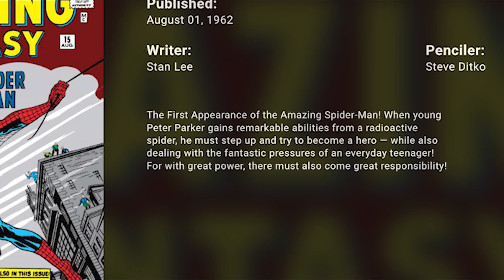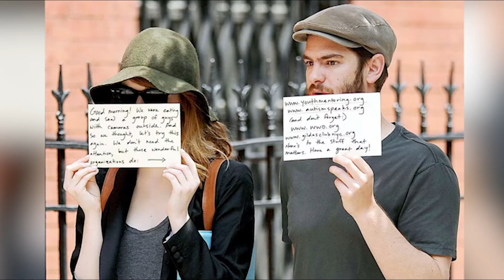She's BACK! Get your Spiderman Pop Culture fix! Season Two, Episode One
Ladies and gentlemen, witches and wizards, welcome... to season two, episode one of "Sorting It Out," The show where we sort pop culture icons into their Hogwarts House every week.

In this episode, She uses her best spidey sense to understand which Spiderman is the best.

≠≠≠≠≠≠≠≠≠≠≠≠≠≠≠≠≠≠≠FilmPop

Welcome to FilmPop! We are a film community that believes in freedom of expression and a creative voice that seeks to explore the reaches of storytelling. Film Share-ers have come together to express themselves and discover new genres with new and old content. Reach out if you want your content to participate in the next generation of voices.